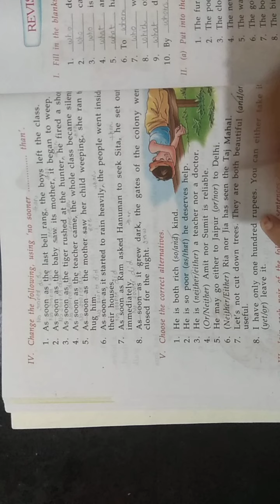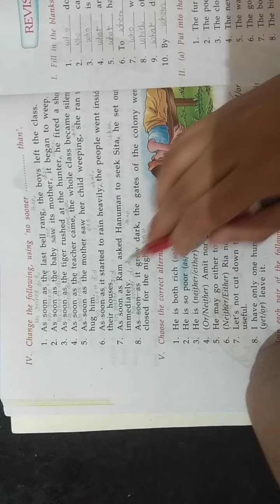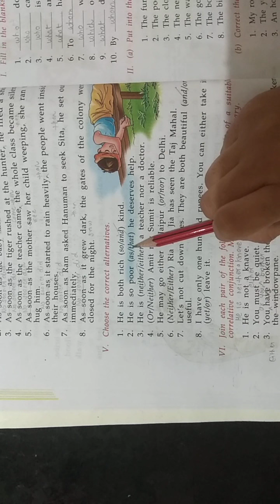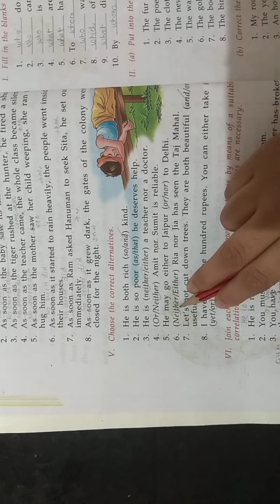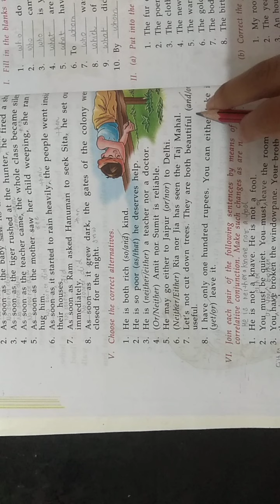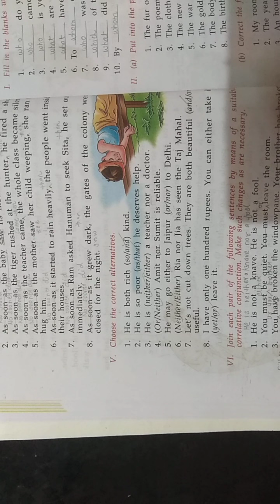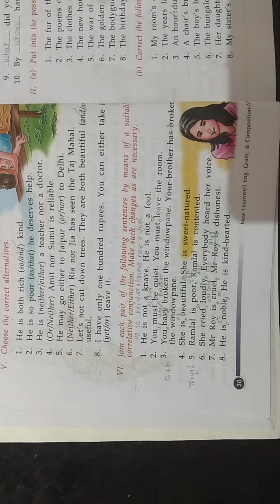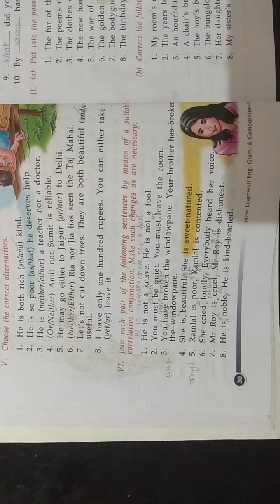class 6 eng grammar chapter 6 part3